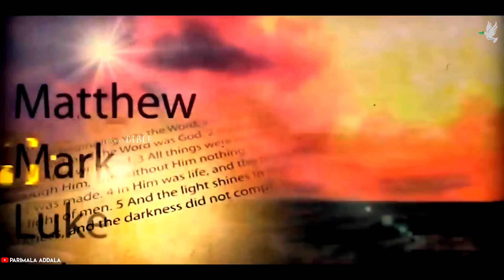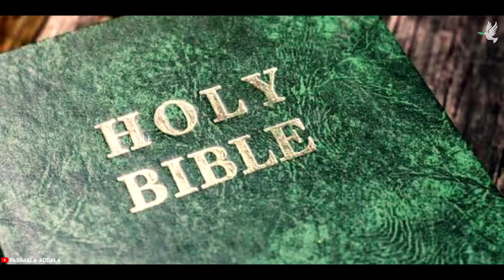గుడ్డి బర్తిమయి || blind bartimaeus || PROJECT BIBLE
Hi all Welcome to Parimala addala Channel
యేసయ్య ఈ లోకంలో జీవించి ఉండగా ఎన్నో అద్భుతాలు చేశారు అందులో ఒకటి ఈ రోజు వీడియోలో చూద్దాం. 🕊️🙏🏼

Support us :)